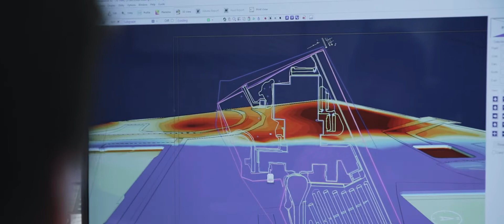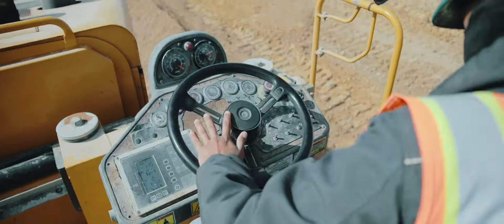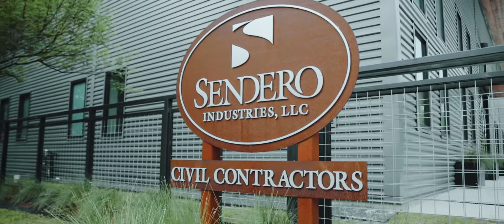Sendero Industries - What's Right is The Rule